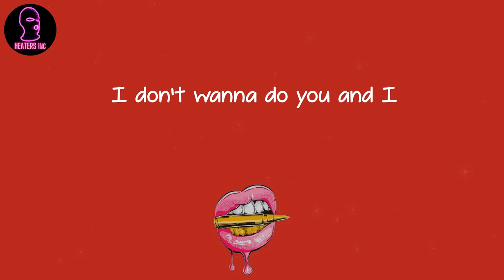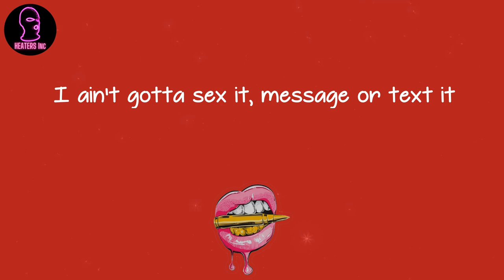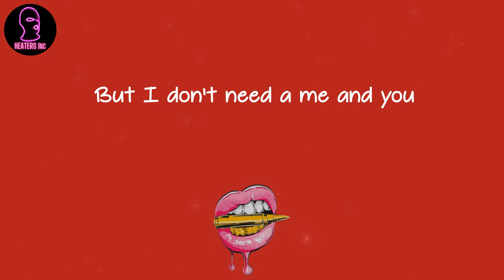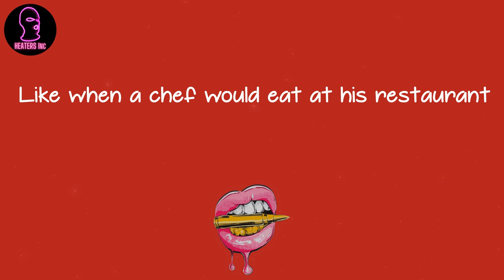Dave - Streatham (lyrics)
🪐 Lyrics Streatham Dave:
Look
I grew up in Streatham
Teachers was givin' man tests
Same time the mandem were givin' out testers
I got peng tings givin' man stress
I ain't gotta sex it, message or text it
I don't wanna do you and I
Like I'm in Leicester skippin' my lectures
We used to ride 'round all reckless
Stolen 'peds, that's Geely and Vespas
And the feds called my broski restless
Said he got a charge in the car, no Tesla
And everybody 'round me rowdy
I walk in, tell the jeweler, "Wow me"
If you're talkin' 'bout P's just 'low me
19, I put 19 on an Audi
I'll never forget that day that I found me the cutest caramel brownie
And the chest and back both bouncy
Trust me, everyting shake, no Saudi
My G just came out for a shooting
And Ramz done a madness, charting
Say that man got something in common
'Cause trust me, both of their tings been barking
If you see him at a drink, cut parking
Do it like Jordan, run up and spark him
My G's been on badness, way before they had a moustache like Stalin
And this ting's all love and hate, 'cause a lot of man love to hate
My young G done draws and eights
Now he's cuttin' through bricks like the 1-1-8
And I ain't on indirects, diss me, and I take that personal
How you gassed off a note that's purple?
Bet you never got it off white like Virgil
Two men and an angry murk
That's war wit' a German, Winston Churchill
It's mad when man wanna murk you
But you know you gotta be in by curfew
And I seen a lot of man get pressured, why?
And teachers was givin' man tests
Same time mandem were givin' out testers
We used to roll 'round all stupid
Mitcham Lane, that's Streatham and Tooting
I'm in East tryna link my girl
'Cause I've got a baby, a crossbow like Cupid
Man are dead or in jail, that's useless
Tell a yute, "If you've got a brain, then use it"
Now I drive past man I went school with
You was the cool kid, now you look clueless
And I'm still tryna tell man, "Fuck the Audi, switch it for a Benz"
When you're tryna make it out the ends
Friends of enemies are enemies
And enemies of enemies are friends
Fuck the Benz, I switch it for a Beamer
Tell the dealer, "Need a bigger litre"
He told me he's on me when he sees me
I barely remember why we're beefin'
But I grew up in Streatham
I've got peng tings givin' me stress
Nudes in the message, put in an effort
But I don't need a me and you
Like when a chef would eat at his restaurant